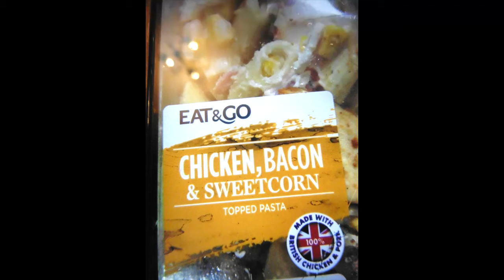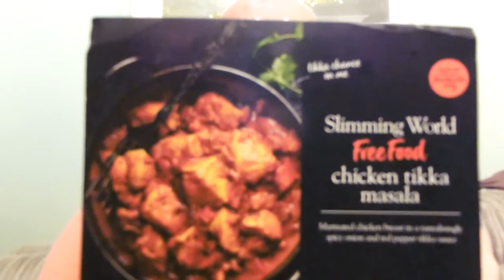SLIMMING WORLD RESTART DAY 5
HOW MANY SYNS WAS IT THATS THE QUESTION